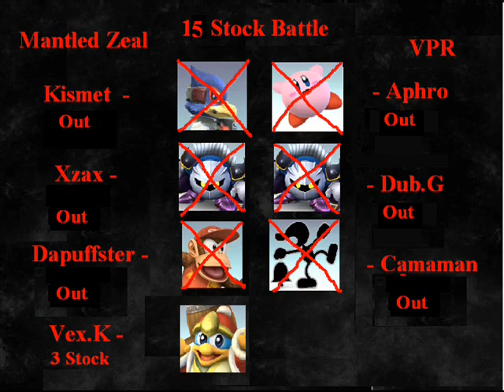Mantled Zeal vs VPR (Part 4) Vex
Crew battle tournament hosted by Ch33s3 on Allisbrawl.com

My crew. Matled Zeal
Vex (Crew Leader)
Jigglymaster(Co Leader)
Xzax
Kismet

vs
VPR
Aprho, Camraman, Dub.G

This is part 4 of 4. Enjoy!